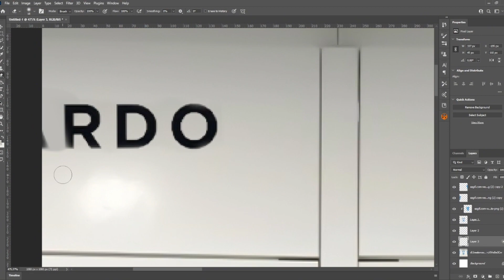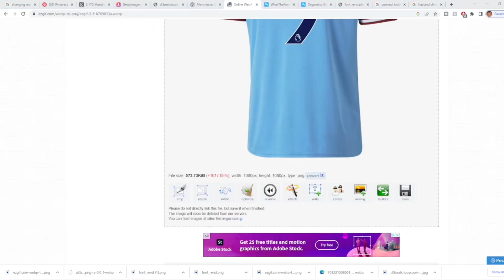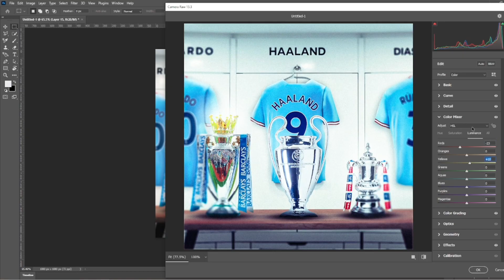City Treble? [FREE PSD]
IGNORE THIS 🚨